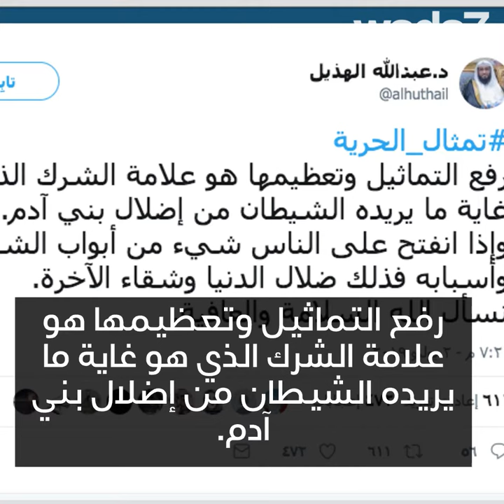أين يقع تمثال الحرية؟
أين يقع تمثال الحرية الذي يطلق العنان للمشاعر؟